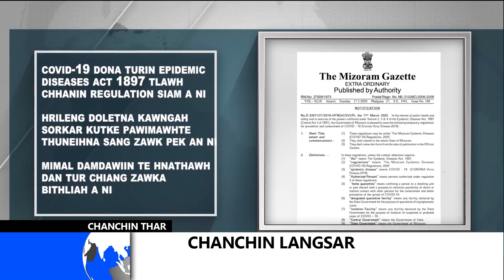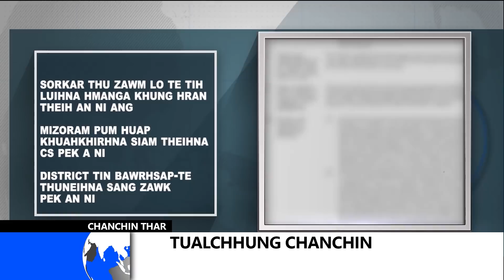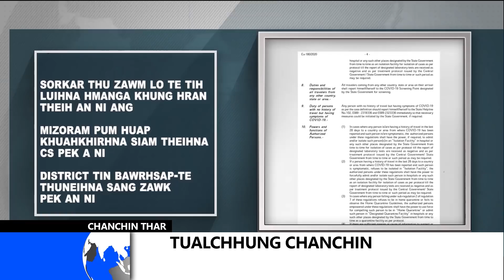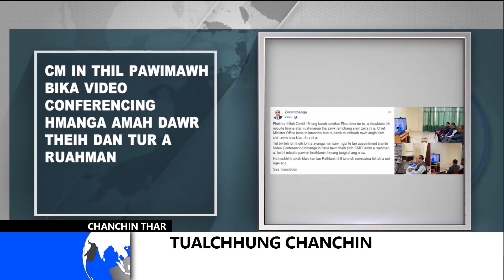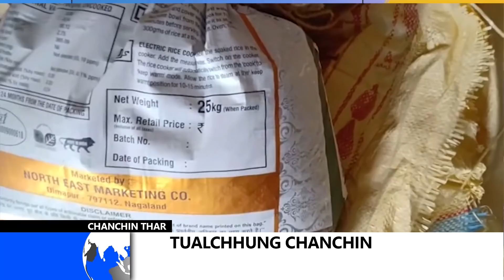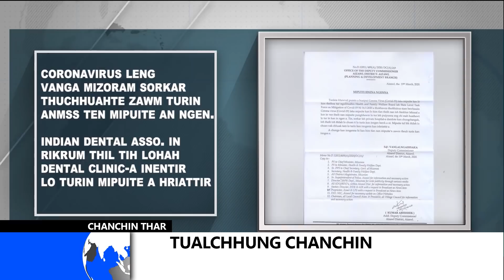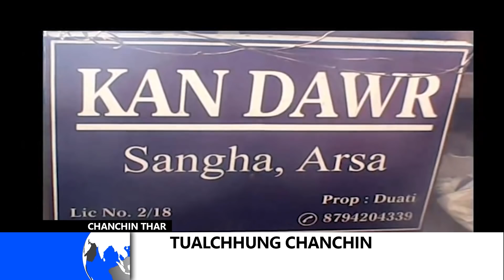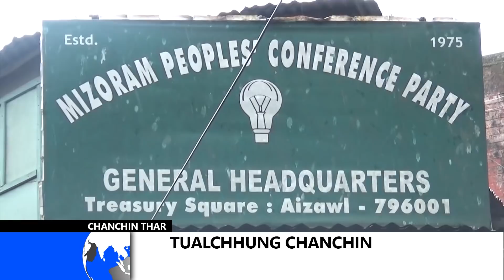ZONET CHANCHIN THAR 19 March (Ningani)